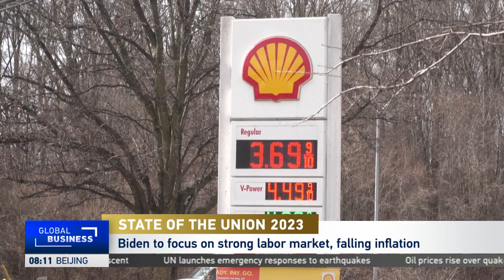Global Business: President Biden's Economic Gains in State of the Union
CGTN's Phillip Yin is joined by Rafael Bernal, a staff writer at The Hill. He breaks down the aims of President Biden's State of the Union.